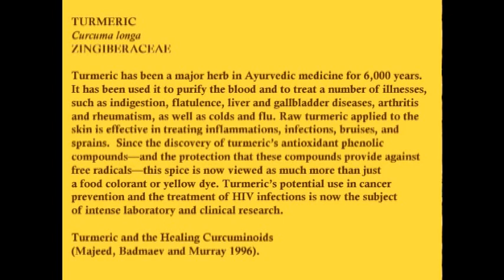Benefits of Turmeric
Medicinal and health benefits of Turmeric.  How to grow it at home and prepare it too.